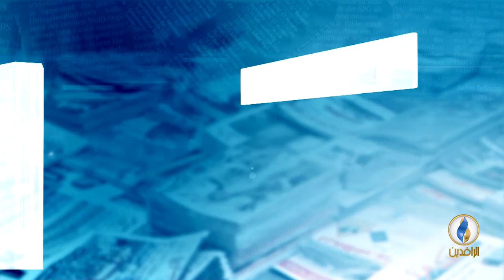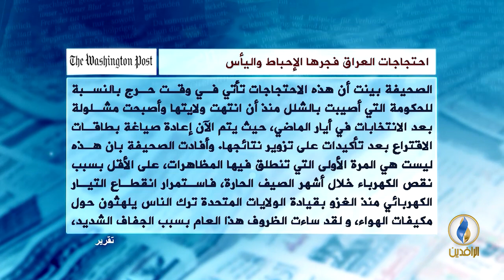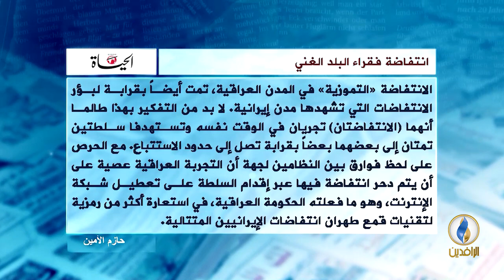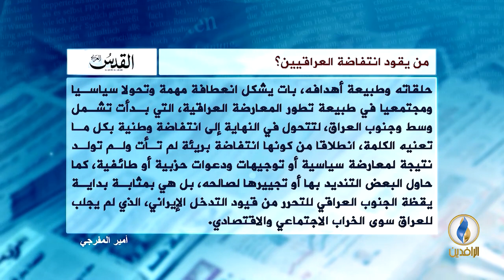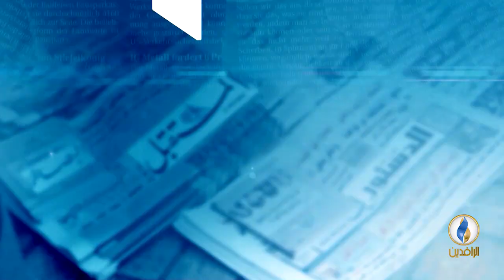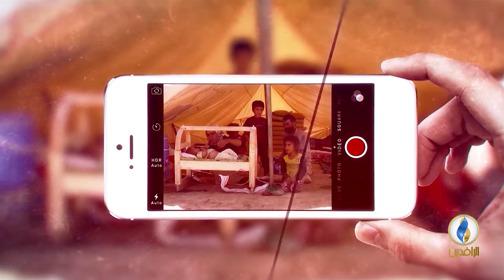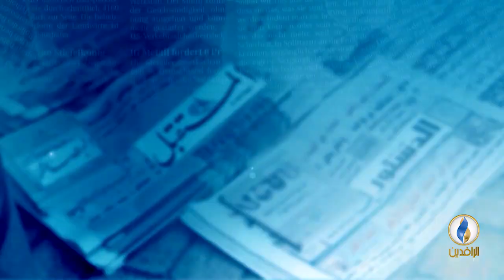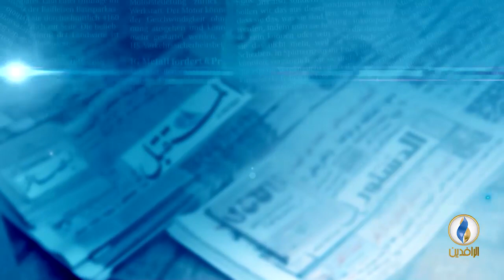صدى_الأقلام | 17 - 7 - 2018